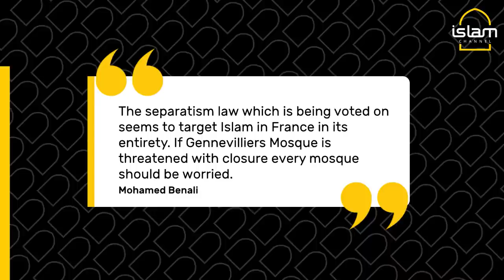"Every mosque in France should be worried about its future"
A president of a mosque threatened with closure believes every mosque in France should be worried about its future.